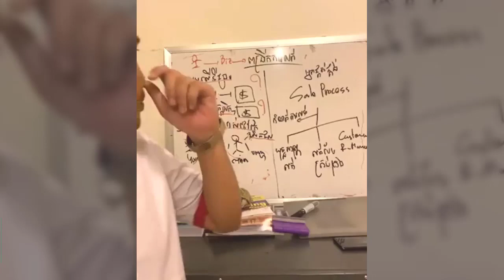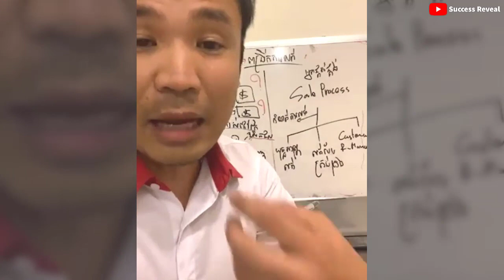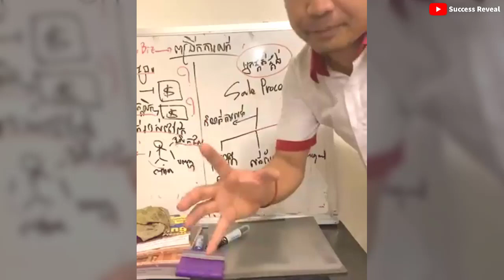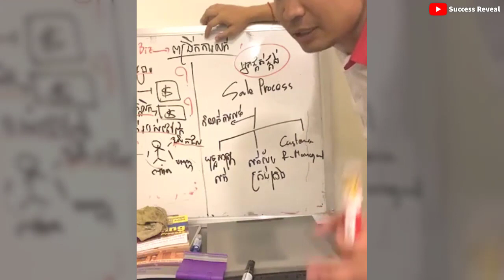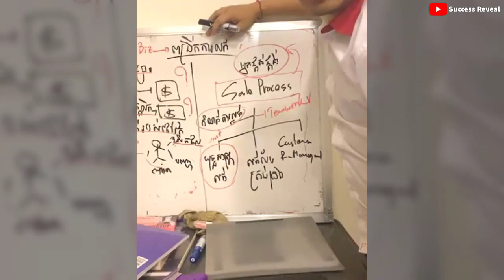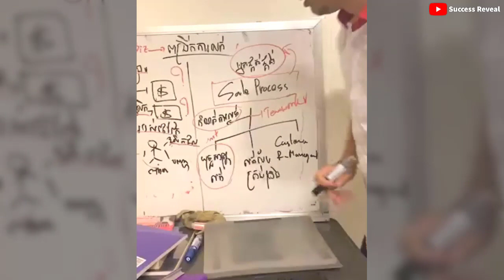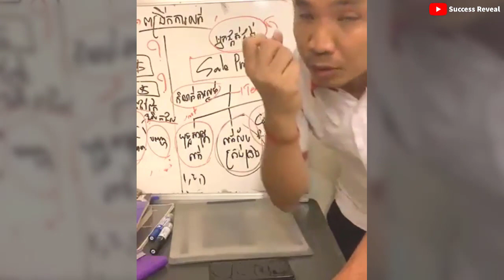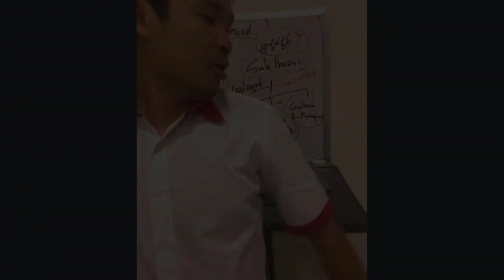How to expand sales part 2 ( In Khmer) by Mech Seyha, - វិធីសាស្ត្រពង្រីកការលក់ វគ្គ២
In this video we want to show you about  How to expand sales part 2 ( In Khmer) by Mech Seyha, - វិធីសាស្ត្រពង្រីកការលក់ វគ្គ២ - Success Reveal

✮✮✮✮✮ Enjoy!

✡ ABOUT US ✡
.: Why We create SUCCESS REVEAL channel :.
1. To inspire, Motivate, create new entrepreneur
2. Share Business knowledge, Entrepreneurship, Success
3. Free Business Education Online